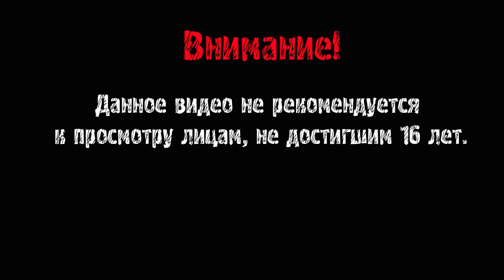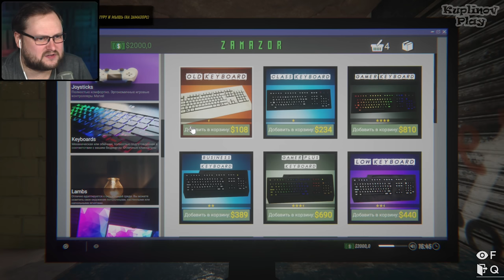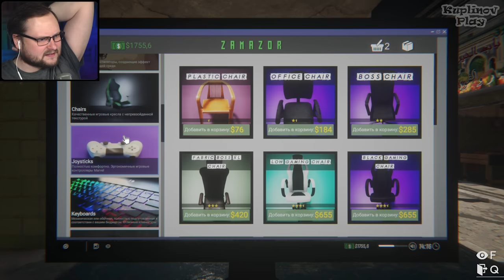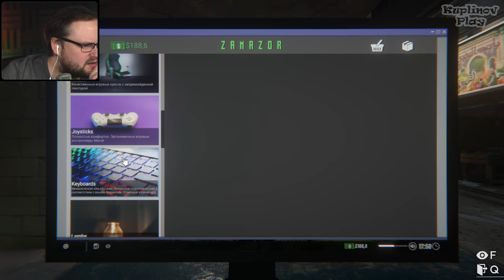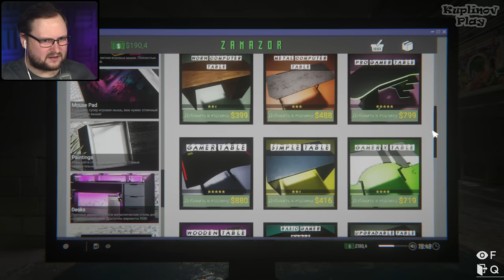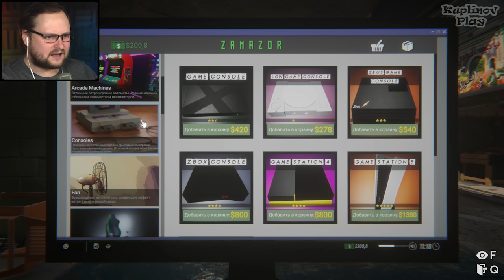КУПЛИНОВ ОТКРЫЛ ИНТЕРНЕТ-КАФЕ ► Internet Cafe Simulator 2 #1